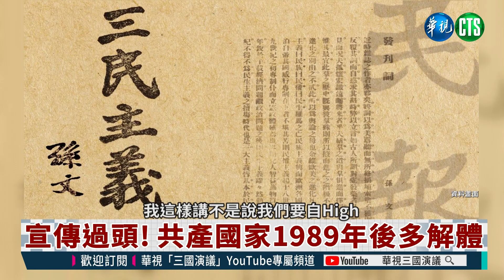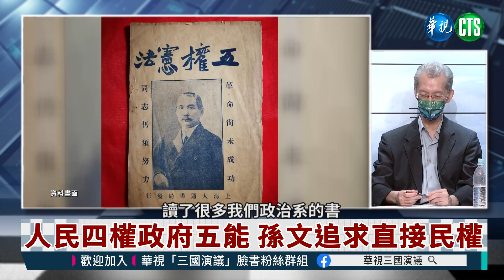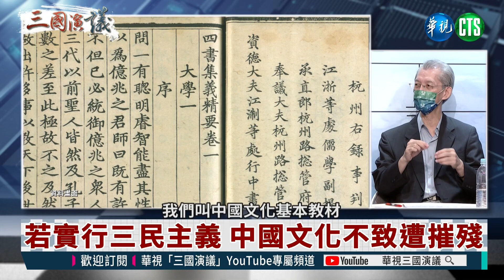如果，當年三民主義統一中國？｜沒有共產黨，中國人可以少受多少苦難？｜@華視三國演議｜明居正 矢板明夫 汪浩｜20211010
在明居正老師心裡，中國是一個『歷史悠久，文化燦爛，敬天畏祖，道德淳厚』的國家。然而美哉中華，在共產黨執政的72年間，幾乎消失殆盡。人的倫常被破壞，美德不再，獨裁政權搞出的種種運動，讓中國人數以千萬計的死於非命。明老師提出了問題，也給出答案：『如果不走共產主義道路，中國不會死這麼多人；中國人不會被共產黨剝削壓迫屠殺；而香港澳門則會歡天喜地的回歸。』

本集來賓：
主持人：

首播 週一、二 06:00

重播 週日、週一02:00

週六日 晚間09:00 首映